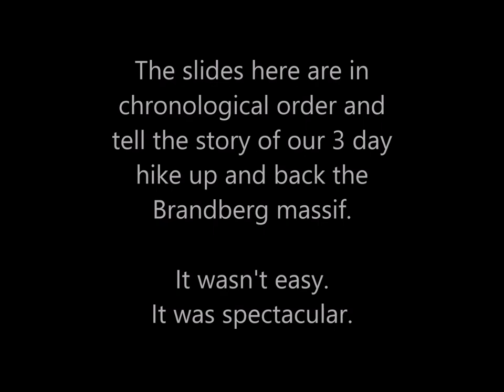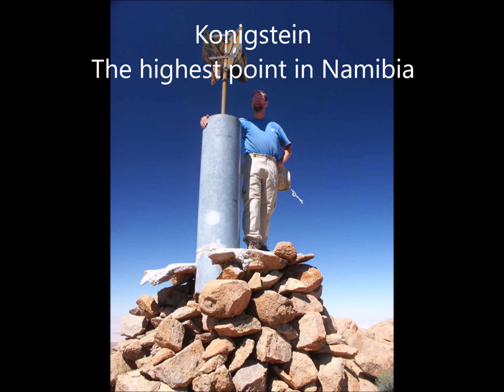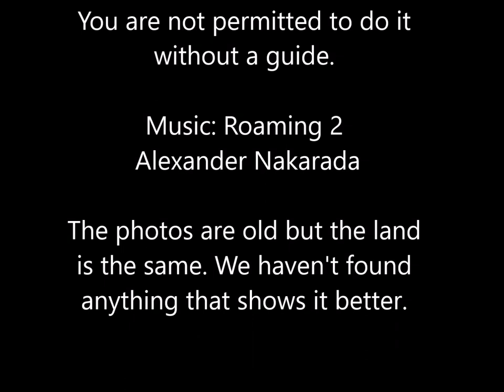Brandberg Slide Show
This slide show gives you a taste of our three day walk up the Brandberg massif in Namibia. It included a day hike to the highest point in the country.